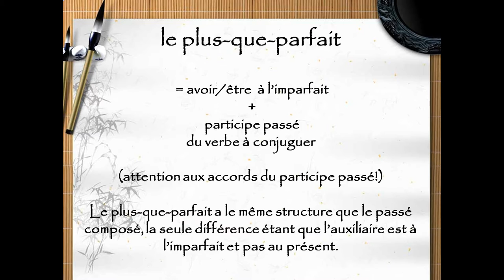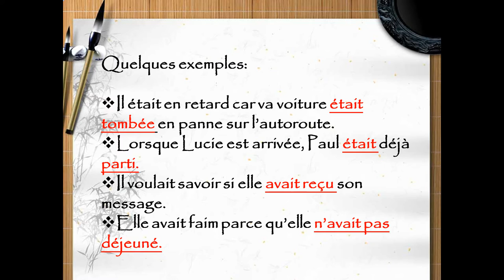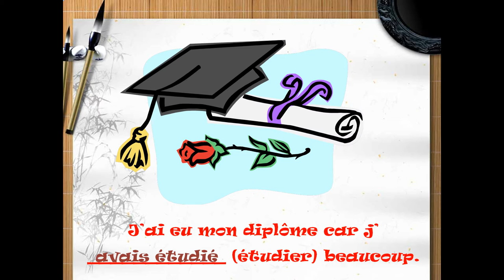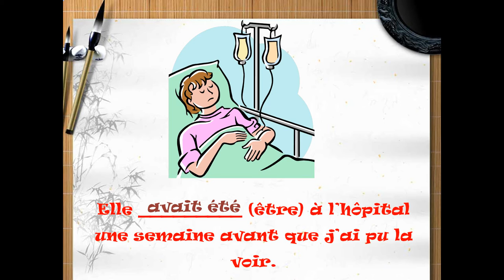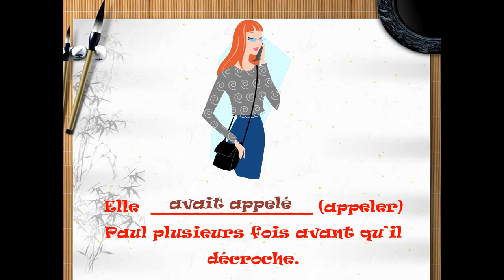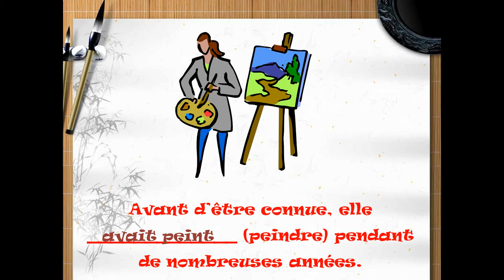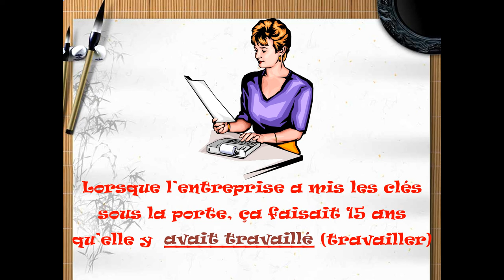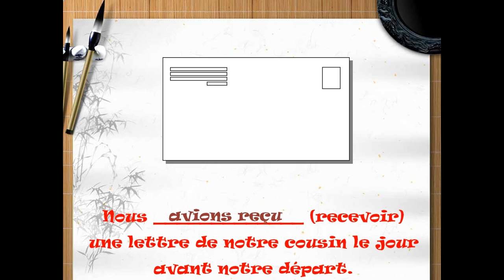LEARN FRENCH : Le plus-que-parfait